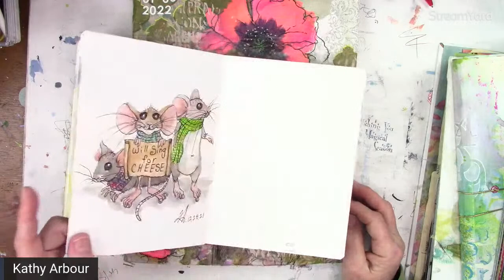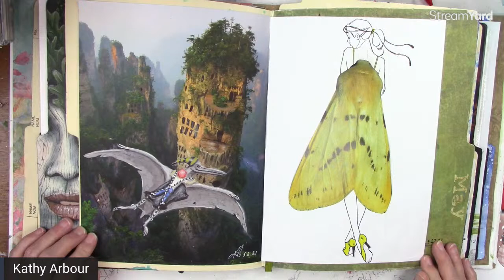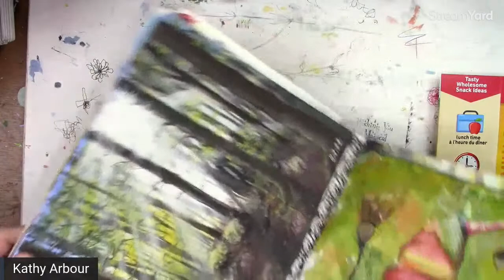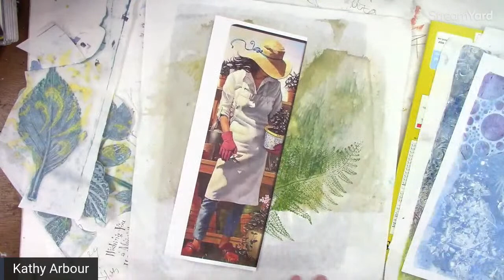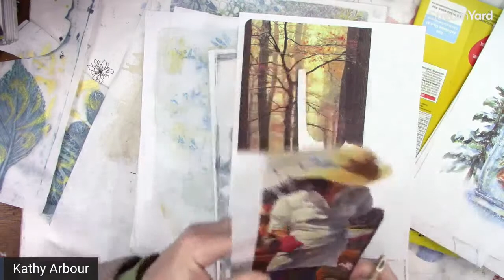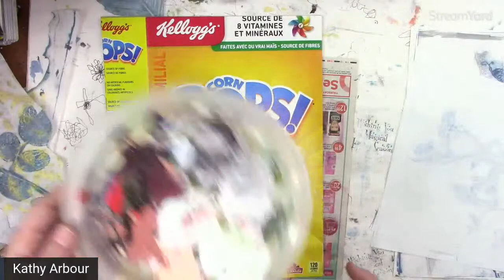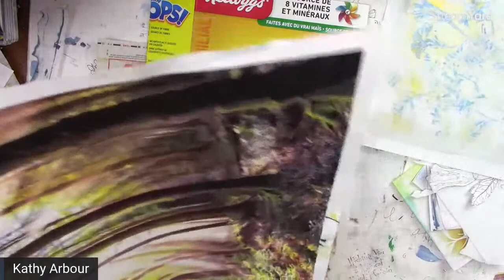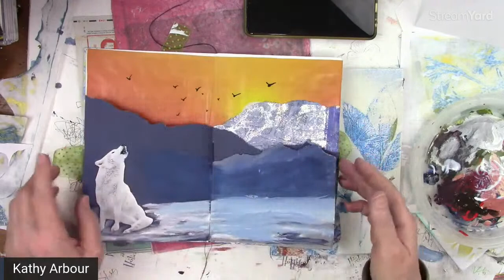NYEStreamathon 2022-23 Art inspiration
Come join me in this flip through of the all the art from 2022.
For more information and add free tutorials join my YouTube Membership by clicking the JOIN tab under the video.